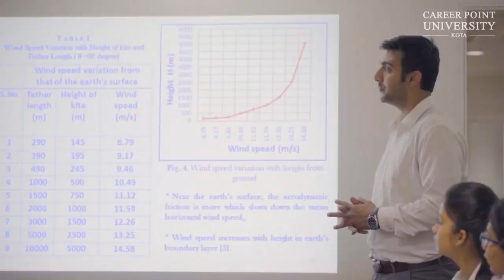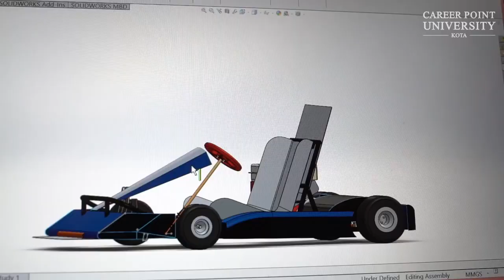Career Point University, Kota: Pride of Rajasthan - World Class Education and Facilities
Career Point University is the best university in Kota, Rajasthan. Career Point Universities are having state-of-the-art infrastructure, best academic facilities, and experienced faculty to help you to realize your full potential. We follow the time-tested internationally acclaimed credit-based system. All our courses are designed to provide you excellent learning, requisite expertise, rewarding qualification, practical exposure, hands-on-learning and desired skills for a successful career. Our Campus is spread over 50 acres and situated at education city Kota in the state of Rajasthan. It was established in 2012 by Rajasthan State legislature council "Career Point University Act". It is government recognized university with the right to confer degree as per Under sec 2 (f) and 22(f) of the UGC Act,1956. To know more details about Career Point University,